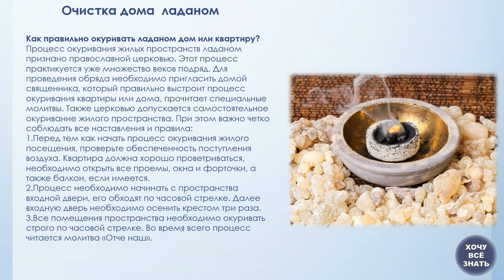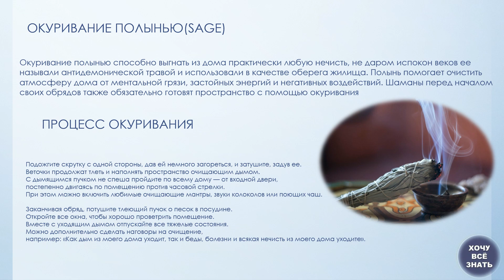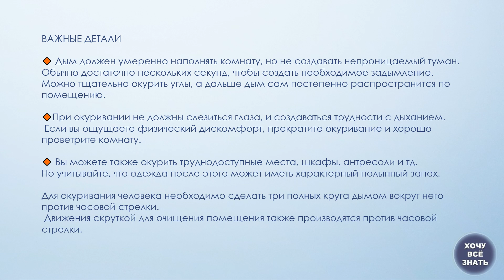Как защитить свой дом!